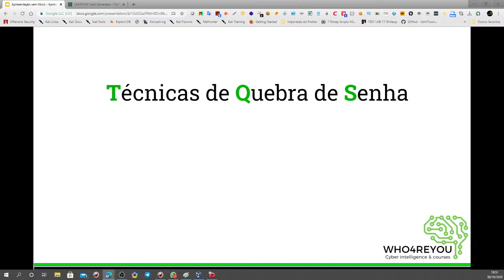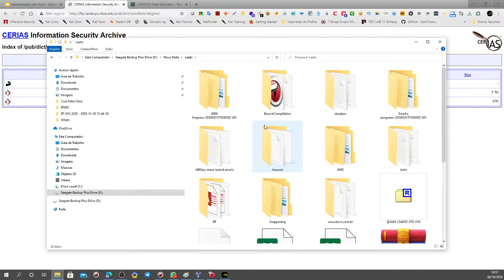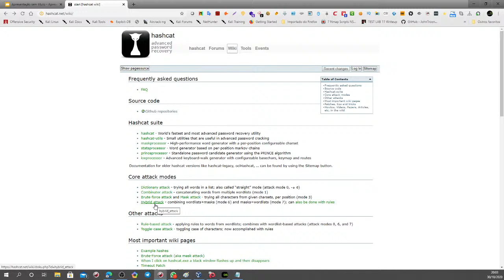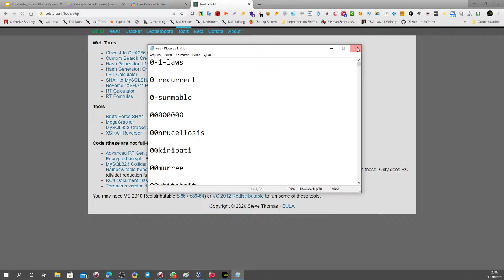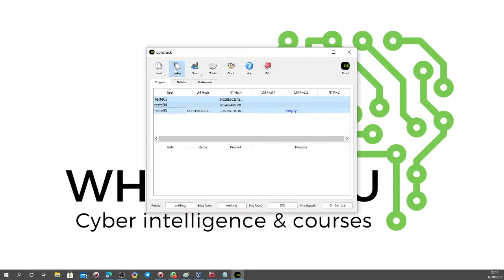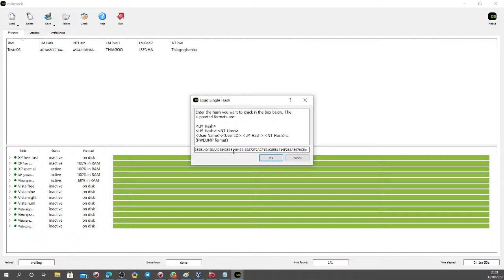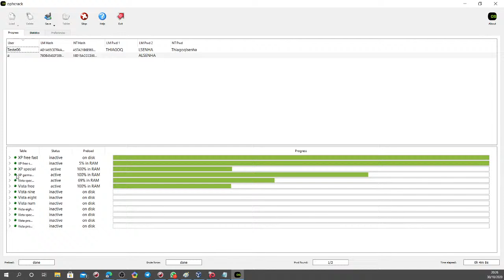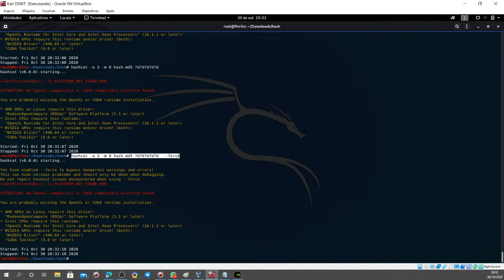Live - W4Y | Rainbow Table - hoje dia 30/10/2020 as 19:30